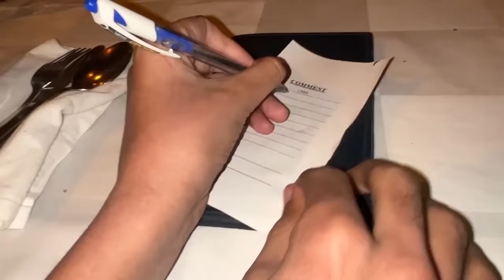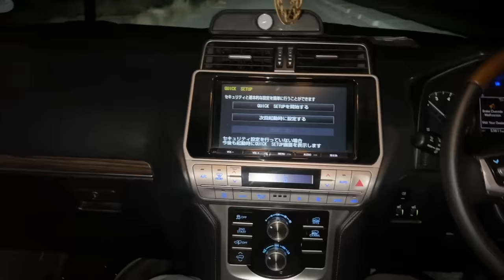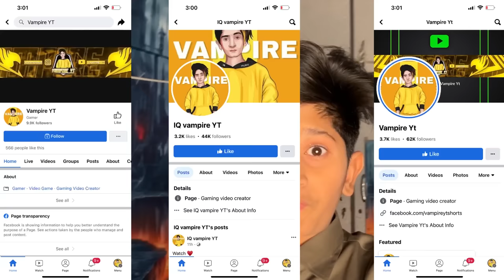Living like a CELEBRITY for 24 Hours!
Living like a Celebrity/VIP for 24 Hours

SAMSUNG A6,A7,A8,A9,A70,A80,A52,A56,S8,S9,S10,J5,J6,J7,

SAMSUNG A6,A7,A8,A9,J5,J7,J9,S7,S8,S9,S10,S12,A56,A70,A80